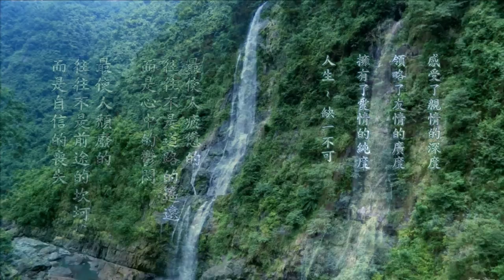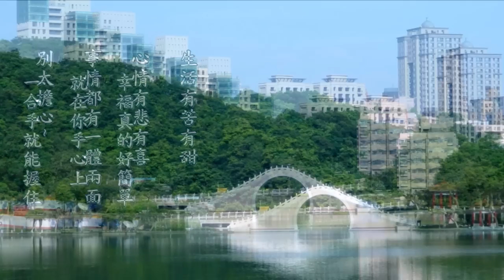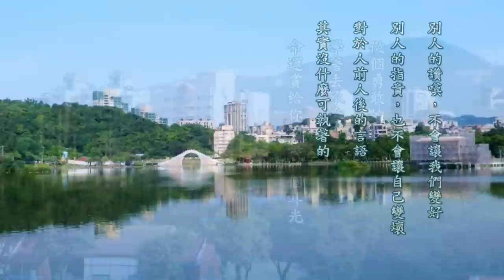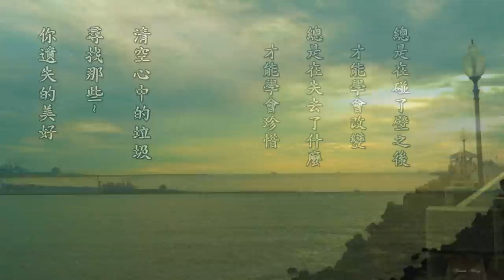酸 風 柳 樹 (楊培安) ( 點選字幕有歌詞 ) (高畫質 高音質)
酸風柳樹  (楊培安)

詞:澎恰恰
曲:澎恰恰

很久很久以前的  一個暗暝
冷冷的冬天  燒燒的心情
治彼耶  柳樹的橋邊  見到你的面
一時將所要講的話  攏總吞落去
彼暝天星閃閃爍

啊 ∼ 我心愛的人  你是我一生的寄望
相信總有一天  有咱的春夏秋冬
敢是緣分不夠重  還是月老故意將咱放
日子從此變黑暗  只有將你放入我的夢

雖然經過這多年  猶原不時想起你
一陣心痛  一聲無奈
一句怨嘆  一個眠夢

啊 ∼ 我心愛的人  今生已經是無望
到了最後的彼一天  映望有你來相送

我會等待後世人  做陣走入咱的夢
心裡最後的希望
乎你知影  你永遠是我  心愛的人